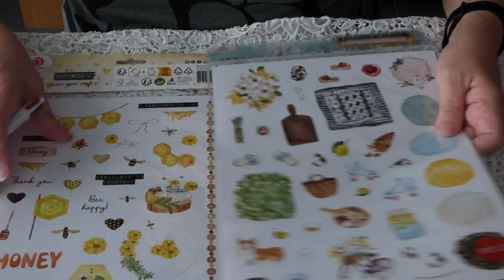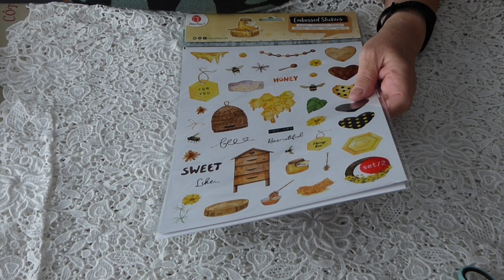ACTION : ils ont fait très fort !!!!!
Je vous rappelle que mon concours est jusqu'au 25 février prochain : je vous demande simplement une kis de Noël

Je vous rappelle mes partenariats, vous pouvez bénéficiez des promotions :
- la société Beebeecraft :
Si vous avez plus de 100 abonnés, vous pouvez participer à leur programme pour avoir des produits gratuits obtiendrez des produits gratuits en faisant des vidéos...
- la société Globleland :
- la société Kokorosastudio
Mon code partenariat est le suivant : L1112 pour une remise de 20 %
- la société Newcraftday
Vous trouverez ci dessous mon code partenariat :
NCD05 d'un montant de 10%. Si vous achetez 4 produits le 5ème est offert en ajoutant 5 au panier.
- la société Paintbynumberday ; vous bénéficier d'une réduction de 6 % à ajoutant le code : Maryse6OFF utilisation illimité dans le temps pour toujours
A bientôt
Mail : asalmon9@orange.f